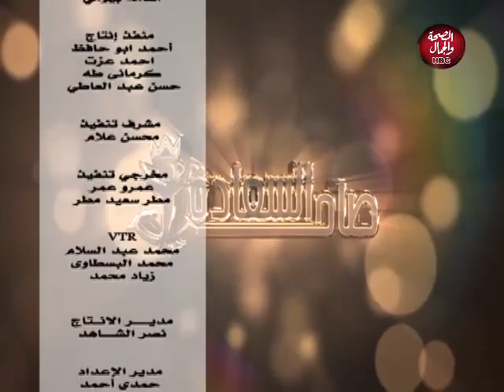صاحب السعادة | ديكور مع أيه ابو السعود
تقديم : مصطفى السعيد
فى ضيافته : أيه محمد ابو السعود
مهندسة عمارة و ديكور

قناة_الصحة_والجمال# برامجنا